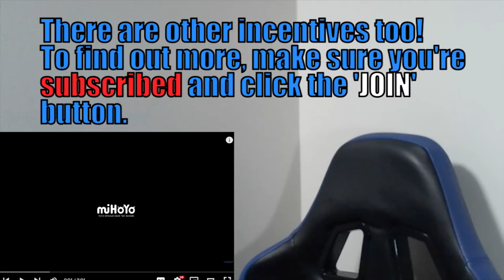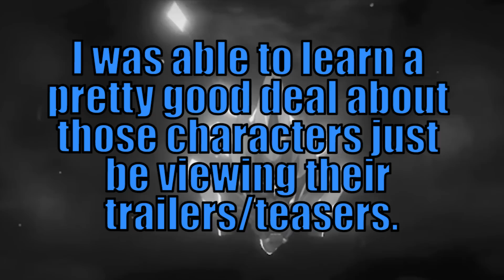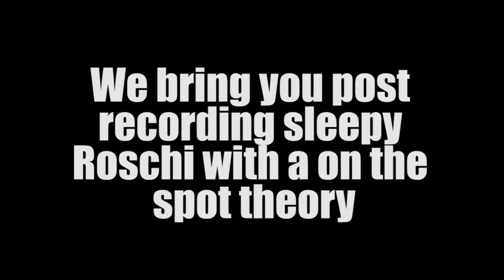First Time Watching GENSHIN IMPACT Version Trailers 🔴 REACTION 🔴 2.0 - 2.8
BACK AT IT AGAIN! This was my first time watching Version Trailers 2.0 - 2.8. I got to see all sorts of goodness and had a great time doing so. I'm excited to see all the others and will hopefully get to them sooner than later.

Level 1 starts at .99¢ :D

Genshin Impact is a massive game that throws players into a world where the Archons rule over the land, and elemental visions are granted to worthy mortals. The game follows the Traveler as they go on a quest to find their missing sibling with the companion Paimon.

Pyro x - Far
Hinkik - Skystrike
NEREUS - Bonsai

VIDEO CONTENTS

00:00:00 Intro
00:00:33 2.0
00:11:36 2.1
00:21:52 2.2
00:28:59 2.3
00:41:43 2.4
00:50:24 2.5
00:55:16 2.6
01:01:06 2.7
01:06:13 2.8
01:12:04 End